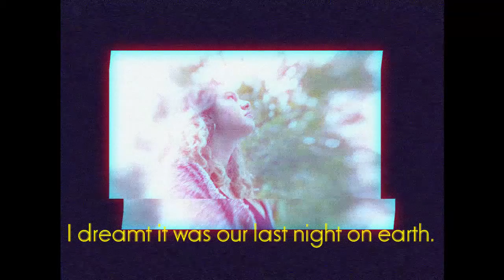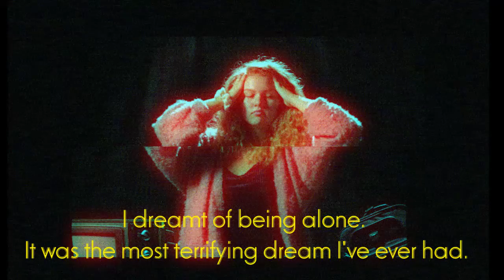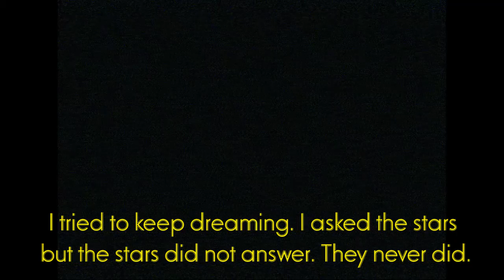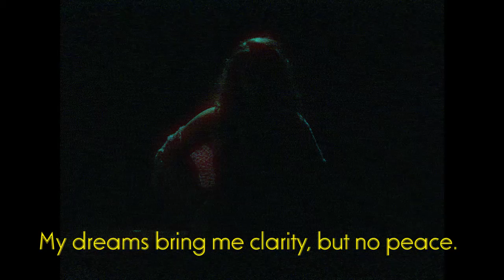dreamers never sleep